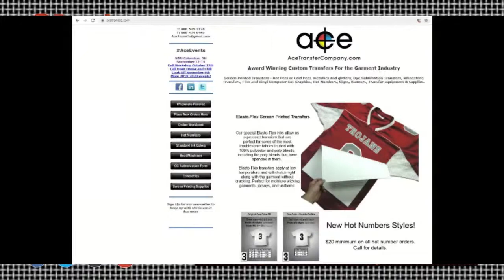Employee Engagement 101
Join Terry and Aaron for a discussion on employee engagement and why this is so important for your business.  From ways to motivate, manage and develop people to have a positive working relationship to ensure more productivity.  Share your experiences and tips with us. Plus, join in on the usual fun with our live broadcast!